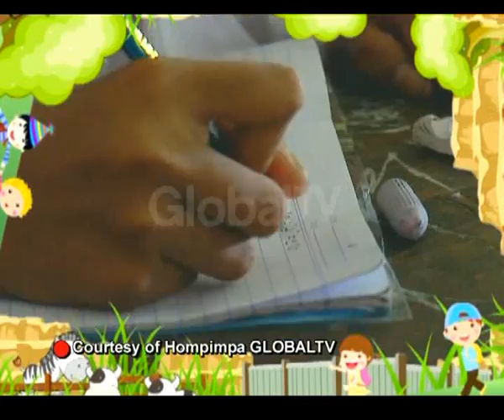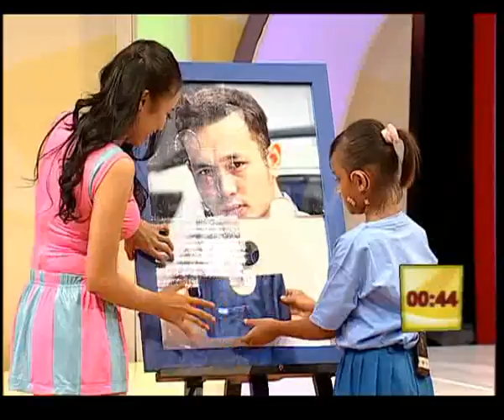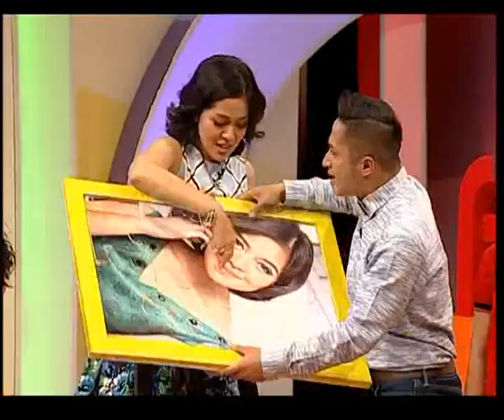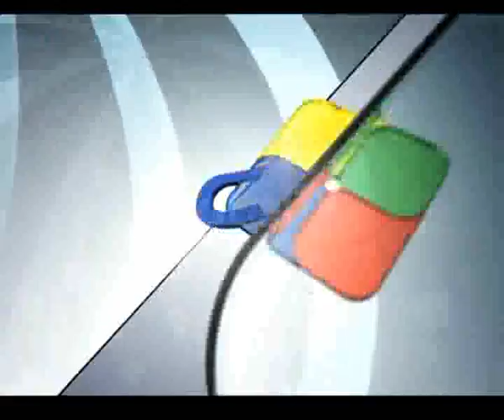CICI PANDA BUKA BUKAAN TENTANG MASA LALUNYA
ADA ADA AJA#13  21 JANUARI 2015